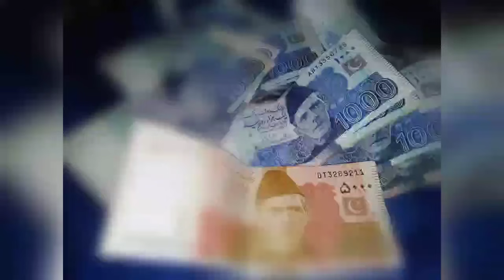8171 Portal 0 Balance Error || BISP Zero Payment Issue | Bachon Ka Wazifa | Kafalat New Qist 10500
8171 Portal 0 Balance Error || BISP Zero Payment Issue | Bachon Ka Wazifa | Kafalat New Qist 10500
Free Solar System Online Registration
12000 Nigehban Card Online Registration
Maryam Nawaz New Program
CM Negahban Card 12000 Apply

nigahban program 12000 lene ka tarika
negahban rashan program
nigehban program apply
Good News 12000 Milna Shuru
Negahban Program 12000 Online Apply Ka Tarika

nigahban program online registration
nigehban rashan program
nigehban ramzan package
ramzan program
ramzan nigahban program mobile app
eid program 25000 online apply
ehsaas program
nawaz sharif program online apply
negahban program
ehsaas rashan program
negahban program app
nigahban program
maryam nawaz nigehban program
Bisp 10500 New qist start2024
ehsas 8500 New update 2024
ehsas kafalat 7000 New update
ehsas 14000 New payment update
Bisp 12000 payment update
Bisp 25000 New update
ehsas program new update today 2024
ehsas program online registration
ehsaas program 8171 online registration 2024
how to apply online registration 8171
new program apply by cnic number
ehsas program mein apna Naam kaise likhvae
ehsaas cash  emergency program
how to apply benazir card
benazir program ke paise Hasil karne ka Sahi tarika
ehsas kafalat mein  apply kaise karen
benazir program ka 14000 kaise Hasil kre
ehsaas program benazir income support program new update today
benazir card banvane ka Sahi tarika
ehsas talimi wazaif new update
ehsas program online registration 2024
ehsaas program new information
benazir income support program